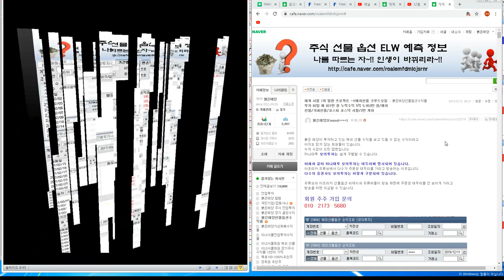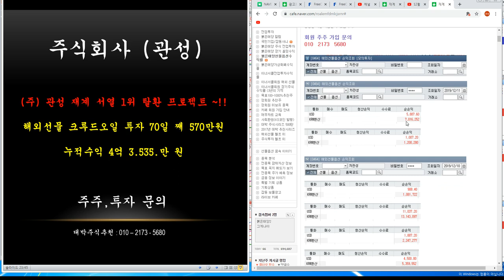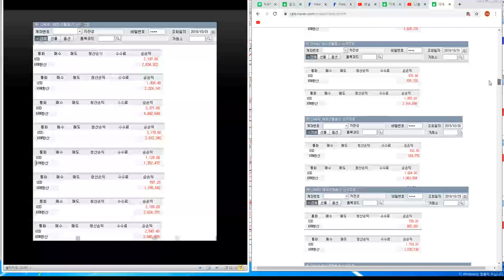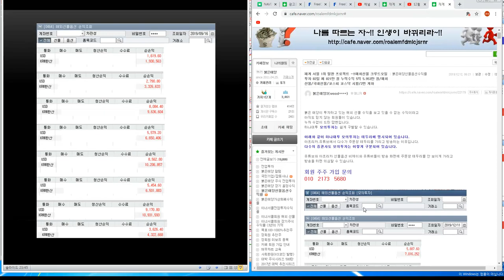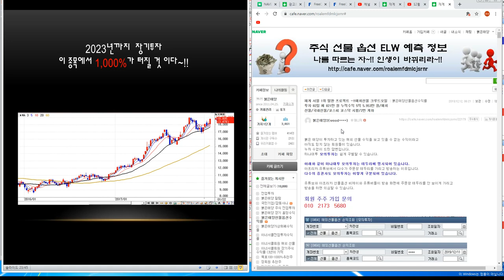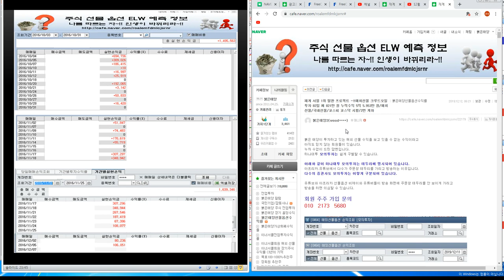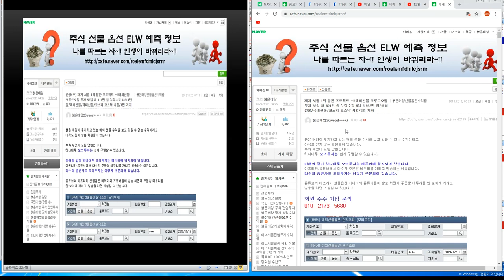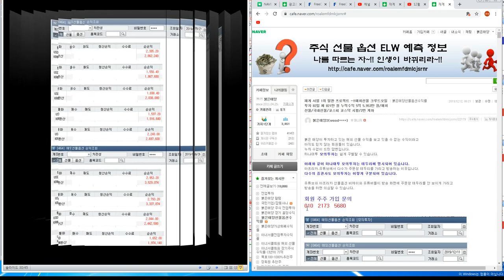주식회사 관성 / 재계 서열 1위 탈환 프로젝트 ~!!해외선물 크루드오일 투자 82일 째 821만 원 누적수익 5억 5.953만 원/해외선물/국내선물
이니텍 이디 이라이이랜텍 이루온 이마트 이미지스 이상네트웍스 이수앱지 이수페타시스 이수화학 이스타코 이스트소프트 이스트아시아홀딩스 이씨에스